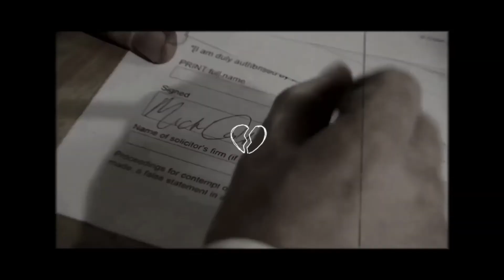Mick and Linda~ I need you now Instagram edit (304)